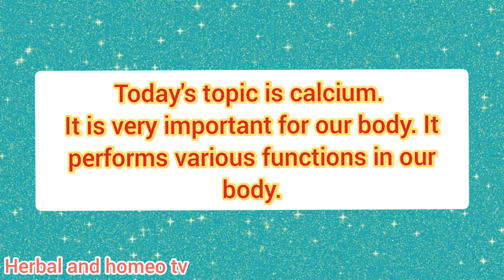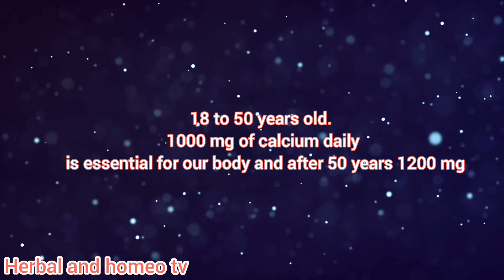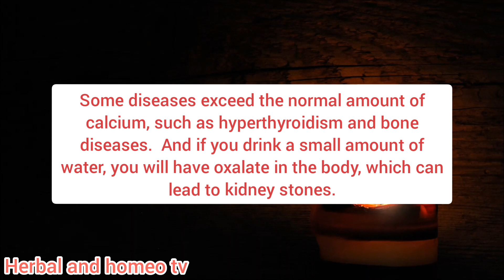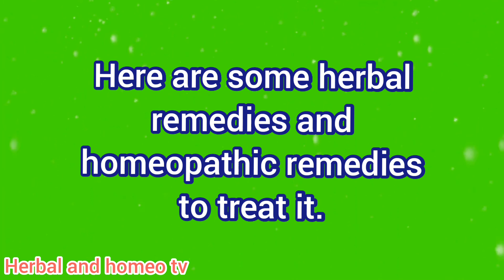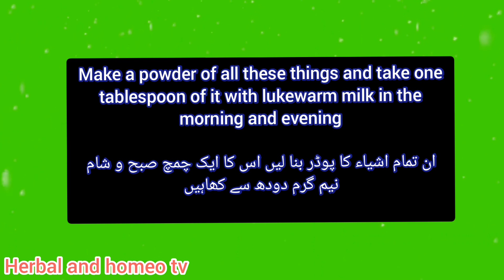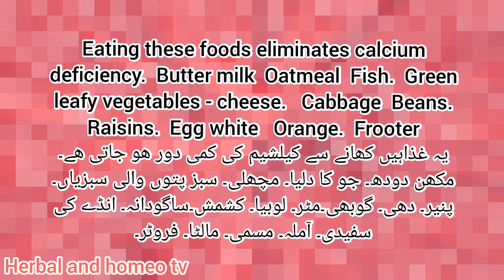Calcium ke kami ka ilaj/calcium deficiency/ calcium ke kami ke symptoms/کیلشیم کی کمی کا علاج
Calcium ke kami ka ilaj/ calcium ke kami ke symptoms/کیلشیم کی کمی کا علاج

This video explains the symptoms of calcium deficiency and its homeopathic and home remedies.
calcium deficiency in children | calcium deficincy  | calcium deficincy ke kami ka ilaj |  kailshiyam kee kamee ka upachaar|kailshiyam kee kamee ka upachaar